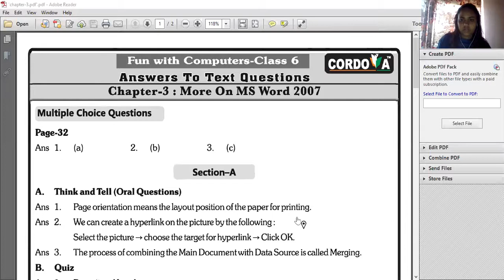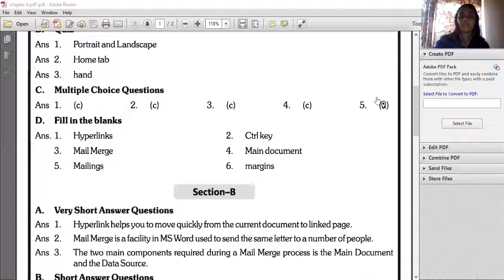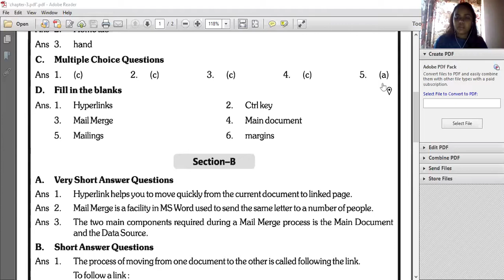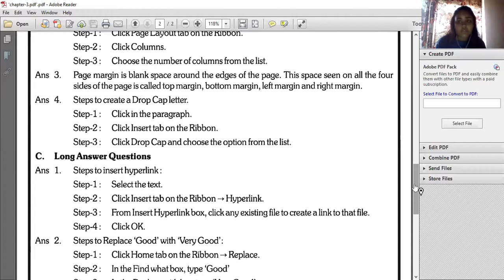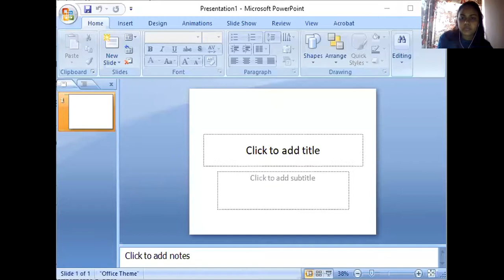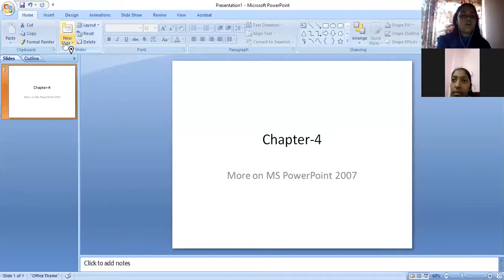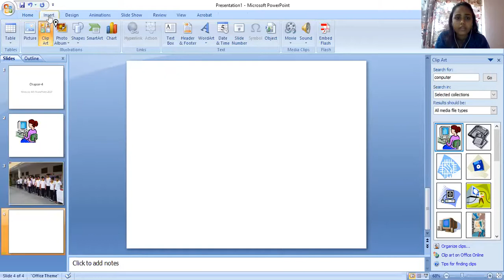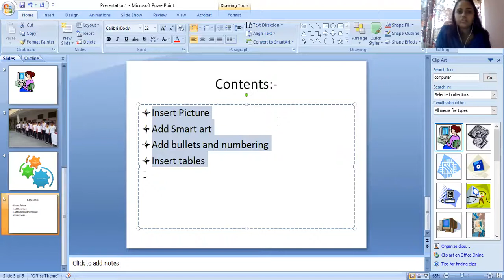Class-6 Chapter-3 More On MS Word 2007- Book Exercise